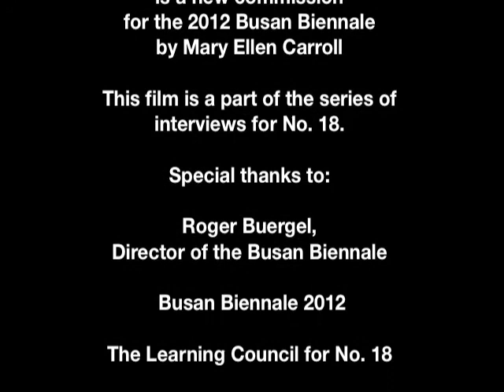Busan Biennale 2012—No. 18: What is Korean? Mary Ellen Carroll Interviews Ju-ho Gye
This interview is with Ju-ho Gye, a resident of Jwacheon who participated in the Learning Council's Handwork Workshop for No. 18.

Special thanks to: Olga Maria Bläsi, Charlotte Noak  Roger Buergel, Director of the Busan Biennale, Busan Biennale 2012, and The Learning Council for No. 18